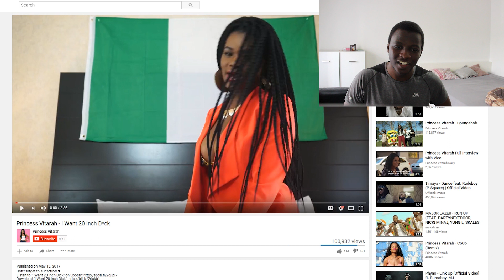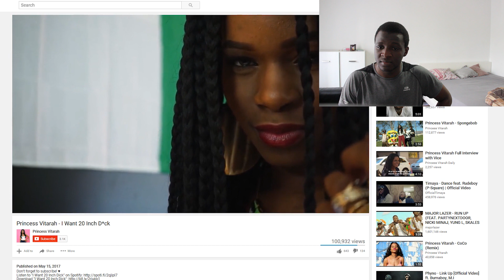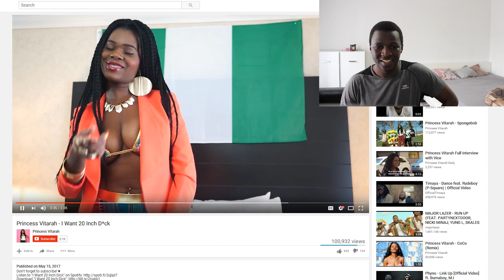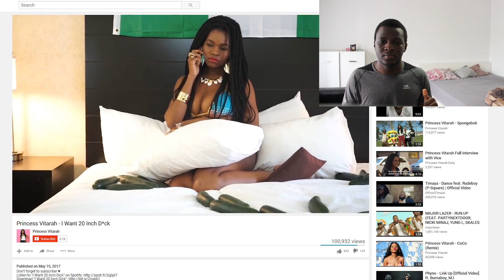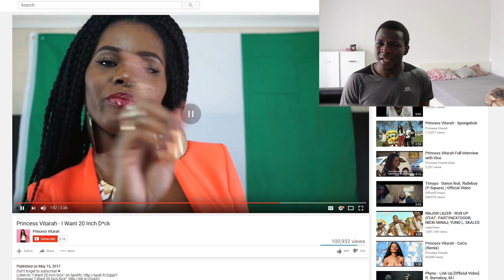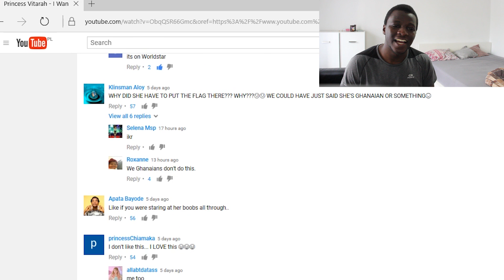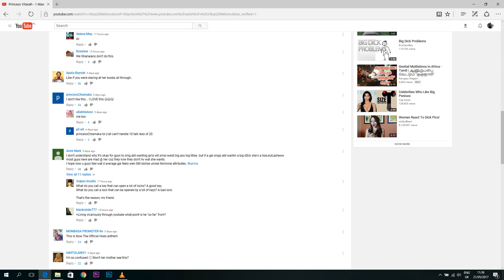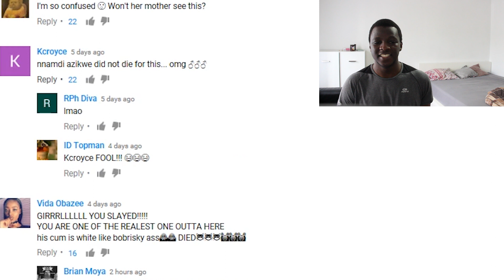Princess Vitarah 20 inch REACTION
Reacting to Princess Vitarah 20 inch

add me on snapchat @ zabjames